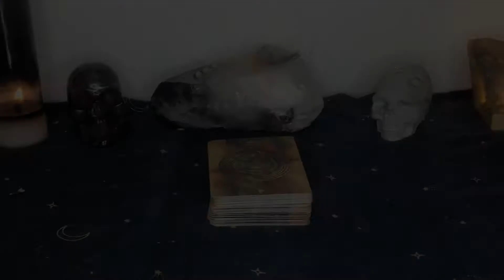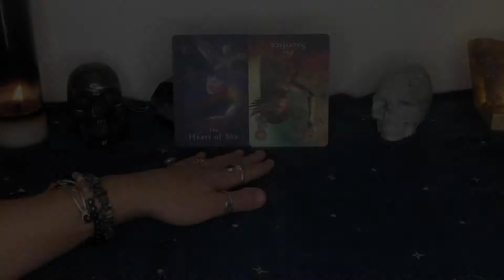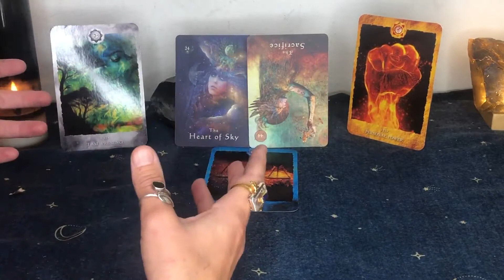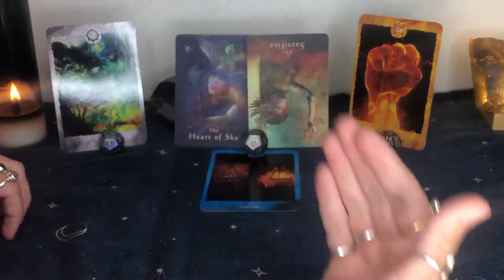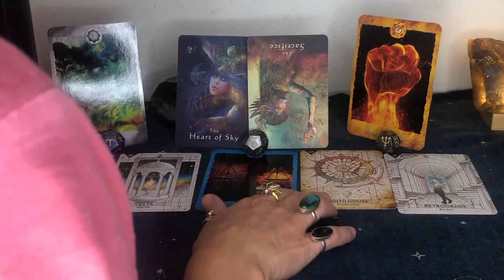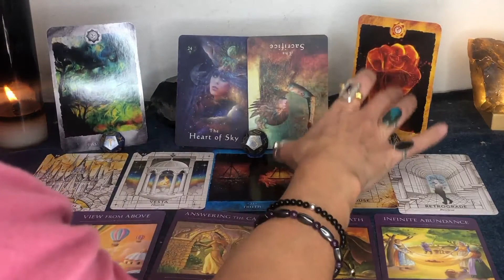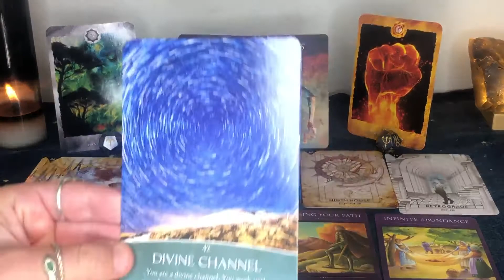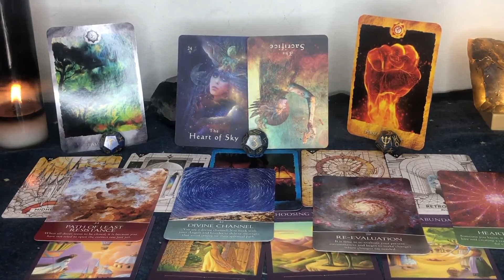♊️Gemini — Pathways Opening, New Creations, & Abundance🌟—November 2022 Intuitive Reading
The path calling you, Gemini, IS possible. Keep going forward. You will know when the right door appears and when to walk through.

If you need guidance, if you're struggling, if you feel alone—completely lost with no way forward, know that you are NOT alone.

I offer private intuitive readings for yourself as well as astrology birth chart reading to really help you understand HOW these current energies are affecting you.

Decks Used:
Sacred Traveler
Guiding Light